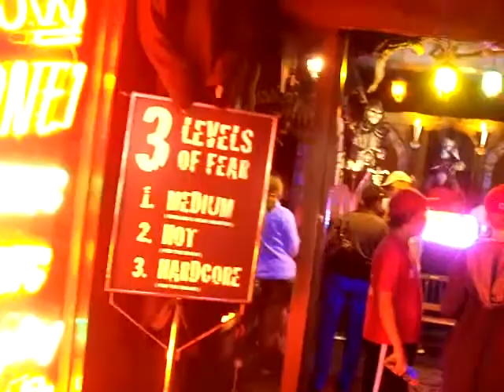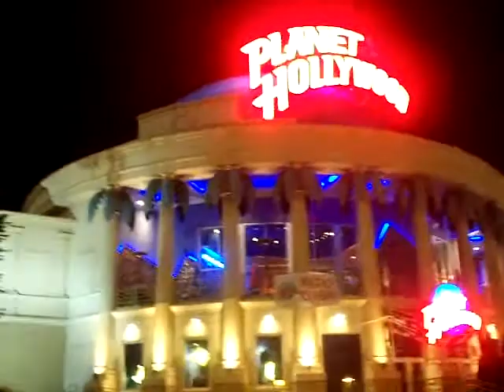fact file of niagara falls

Welcome to the Niagara Region and Tourism Niagara  your source for tourism opportunities and more from bustling Niagara Falls, Canada to serene Niagara-on-the-Lake. As you plan your Niagara vacation, you will be amazed by the many attractions, restaurants, festivals and great places to shop throughout Niagara.

There are many Niagara hotels and accommodations to suit your needs. From cozy Niagara on the Lake bed and breakfasts to hotels in Niagara Falls with a view, this region has it all.

trip to niagara falls 2009, If you have any Questions at all about Niagara Falls Go to this website regarding Niagara Falls.